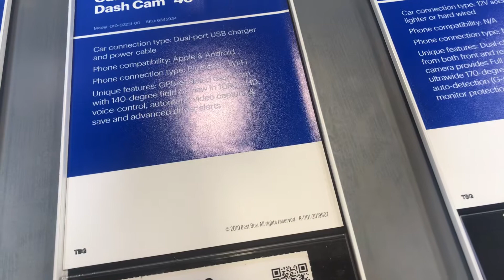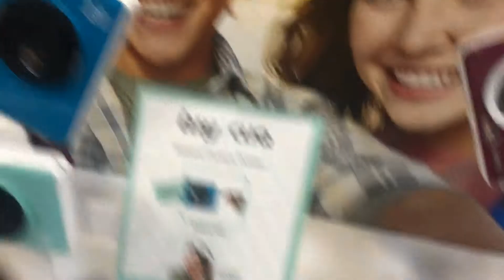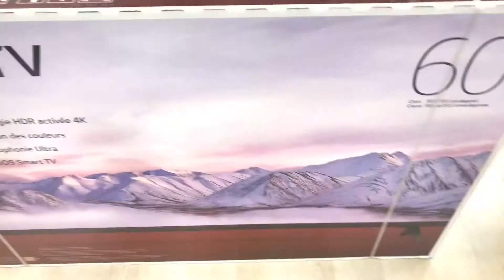Best Buy looking for a camera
Antoniodbryant
Antonio Bryant 3